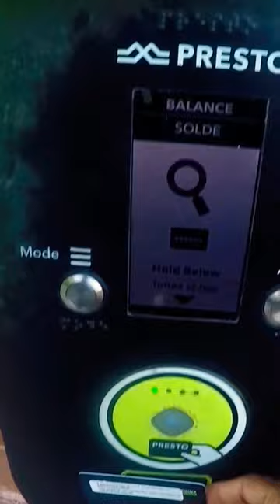First Day in Canada 🍁 Student life in Canada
1) first day in canada
2) canada first day
3) canada vlog students
4) canada vlog hindi
5) canada vlog indian students
6) international student vlog canada
7) finding accommodation in canada for international students 2021
8) finding accommodation in canada for international students
9) accommodation for students in canada
10) room rent in canada for students
11) life in canada
12) accommodation in canada
13) how to find accommodation in canada
14) accommodation for international students in canada
15) student accommodation in canada